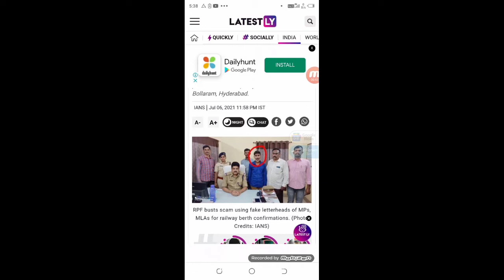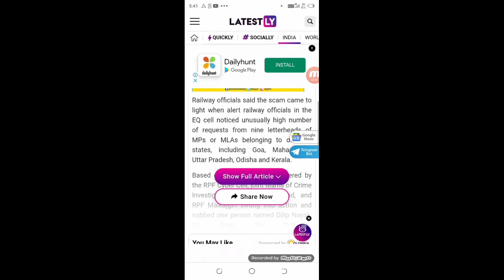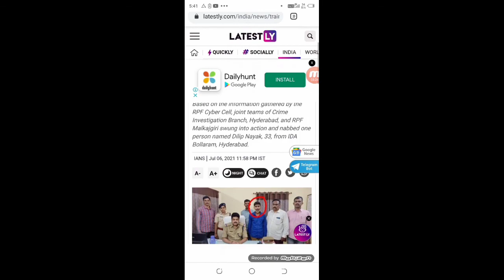Emergency Quota And VIP Quota In Railways,Arrested For Waiting Ticket Confirm On MLA Mp Letterhead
Emergency Quota
VIP Quota In Indian Railways
Agent Arrested
Waiting Ticket Confirm On MLA And Mp Letterhead
Emergency Quota railway
Emergency Quota in railway
Emergency Quota train ticket
train ticket on Emergency Quota
VIP Quota train ticket
train ticket on VIP Quota
railway VIP Quota
VIP Quota railway
VIP Quota indian railway
Waiting Ticket Confirm
Waiting Ticket Confirm on railway
Waiting Ticket Confirm in railway
railway Waiting Ticket Confirm

►your question

My Camera :-